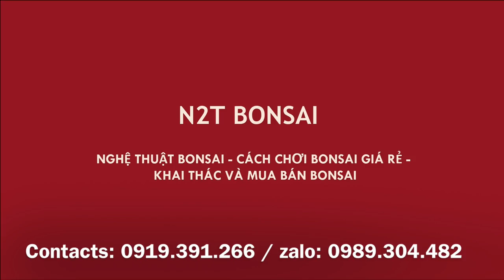ME DÁNG LÃO 8 TRIỆU TRẢ HƠN KHÔNG BÁN :D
Chợ Bonsai Vạn Phúc Hà Đông phiên ngày 16-12. Mời các bác đón xem